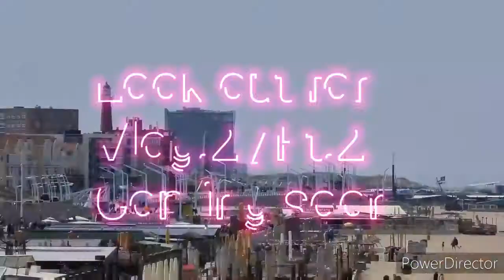Just in case you mist it.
Welcome back my Boujee Family.
Just a quick recap on our last video.